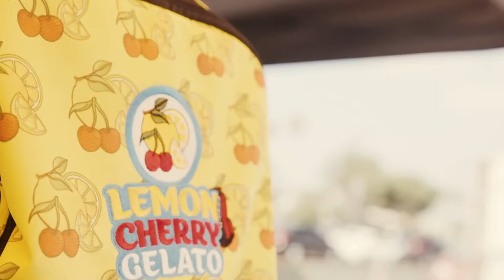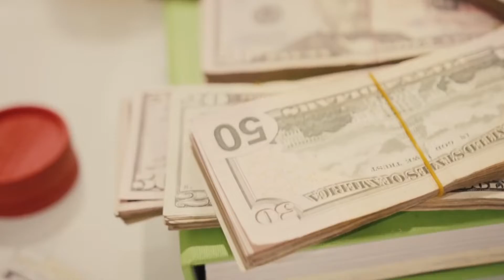FENIX FLEXIN - RISKY REMIX (prod. Isaiah States)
remixed this for a  beatstars challenge, wish me luck